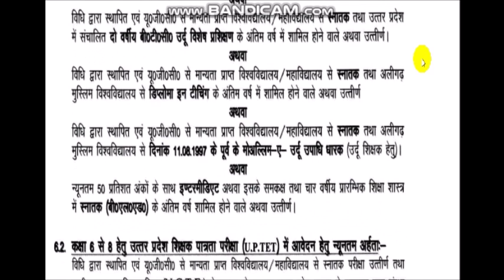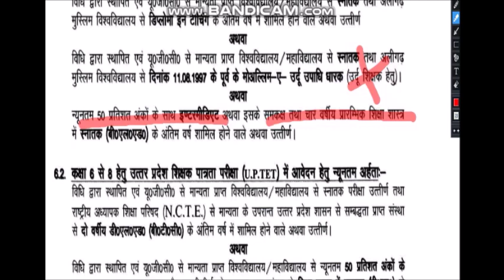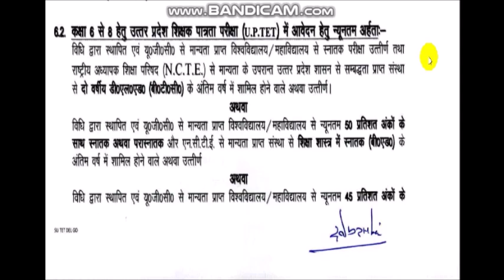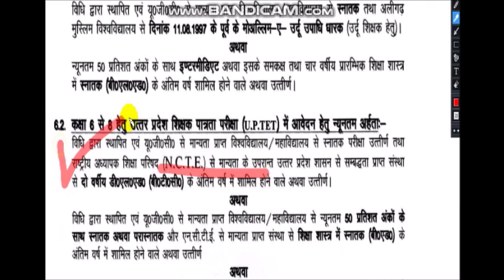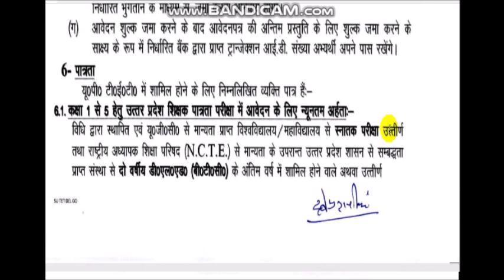UPTET 2019 NIOS D.EL.ED कौन भर सकता है फार्म 12th + D.EL.ED GRADUATION+D.EL.ED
कौन भर सकता है फार्म 12th + D.EL.ED    GRADUATION+D.EL.ED

UCPZahfZI-01uDUcdWDAs6zw

IMPORTANT MCQ